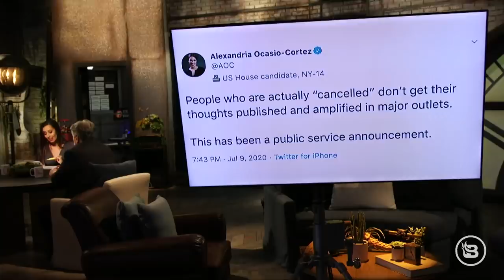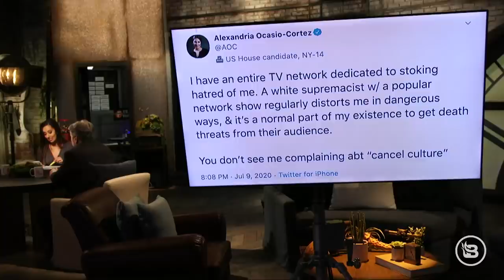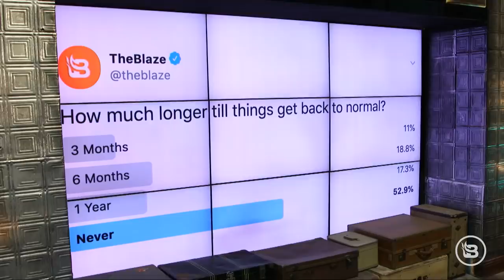Mayor or ARTIST? De Blasio Helps Paint BLM Mural by Trump Tower | The News & Why It Matters | Ep 574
NYC Mayor Bill de Blasio says he's banning all large events in light of the coronavirus ... well, except Black Lives Matter protests. Speaking of Black Lives Matter, de Blasio decided to test out his artistic skills by helping to paint a "Black Lives Matter" mural outside Trump Tower in Manhattan. The Left is attempting to cancel Goya Foods after CEO Bob Unanue complimented Trump for how he's running the economy and asked Americans to pray for him. How DARE he?! Our friend Alexandria Ocasio-Cortez has some thoughts on cancel culture. Lastly, in Vancouver, a pride crosswalk was "defaced" with a tire mark. Can you imagine a tire mark on a street?!

Tired of losing your hair? With Keeps, you can save your hair without leaving your couch.

Gabi takes the pain out of shopping for insurance by giving you an apples-to-apples comparison of your current coverage with 40 of the top insurance providers. Take two minutes to see how much you can save on your car and homeowners insurance.

For help finding a network of the most successful, hardest-working, and like-minded real estate agents who are eager to help you WITH YOUR BIGGEST INVESTMENT of buying or selling your home, go